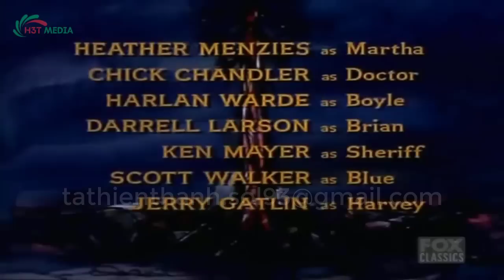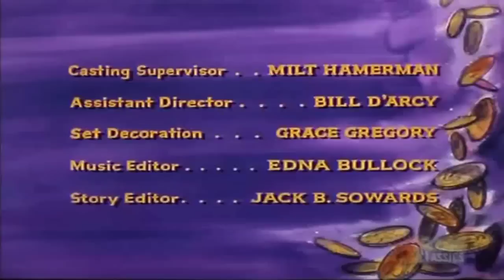Bonanza 2023 - The Trouble With Trouble - Best Western Cowboy HD Movie Full Episode